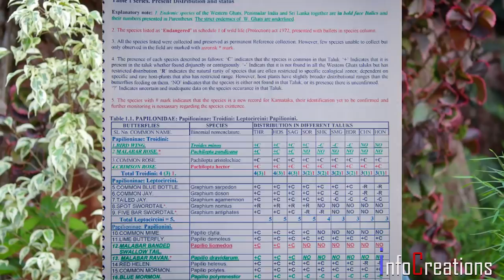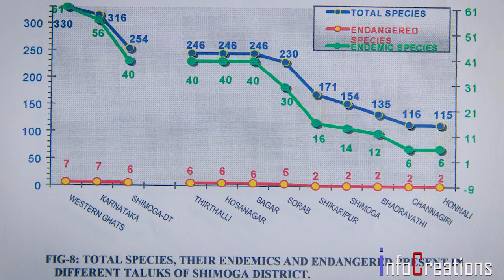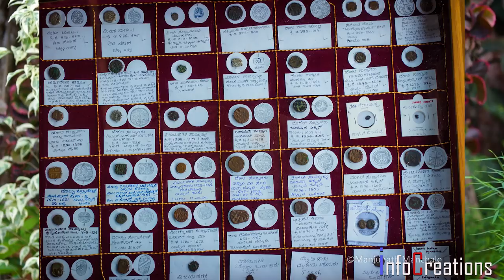Butterfly Importance & Benifits - (Kannada) Manjunath Hegde,Hosabale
Mr. Manjunath Hegde
Hosabale,Soraba taluk
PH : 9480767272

Survey of Butterflies of Shimoga District in the Western Ghats: A Biodiversity assessment.
By Manjunath Hegade, Hosabale
Research Associate,
wildlife conservation society – India Program.
In Association with Department of Forest and wildlife, Karnataka.
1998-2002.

Butterflies and moths (Lepidoptera) are one of the spectacular and important components of ecosystem functioning. Rainforests of  the Western Ghats and adjoining areas are known to have a rich lepidopteran faunal assemblage. However there has been a limited documentation on the occurrence and distribution patterns of the above group. Though many species of Lepidoptera are treated as pests of forest and horticultural crops, they play a very important role as pollinating agents, maintain plant Biodiversity and serve as a vital link in the food chain.
Although the major surveys and systematic studies on the butterflies of Western Ghats were initiated a few centuries ago, a study following a multidisciplinary approach has not conducted so far, covering ecologically important habitats present along contiguous chain of different districts of the states within the Western Ghats range, is critical for understanding the distribution patterns. Preparing the district level inventory, assessing the species richness, identification of Endemic and endangered species, identification of local hot spots for future conservation, photographic documentation of all the species with seasonal morphs, and dimorphic species, etc to aid better identification is  undertaken. Field survey conducted during 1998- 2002, covering all 9 Taluk, and identified total of 254 species, of which 16 species are shared endemics with peninsular India and Sri Lanka, and 24 species  are strict endemics of Western Ghats and 10 endangered species identified. Assessment of status of each species as common, rare, etc was carried out based on encounter rate. Local hot spots identified based on species diversity assessment.

*Copyright Information:
Owner: Buddhi info Creations